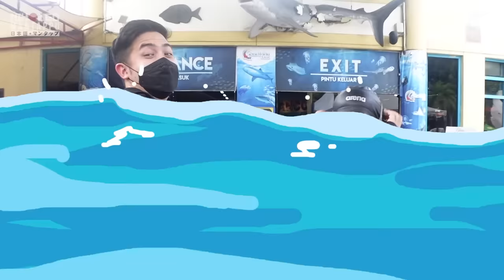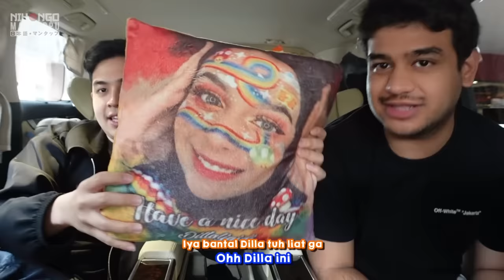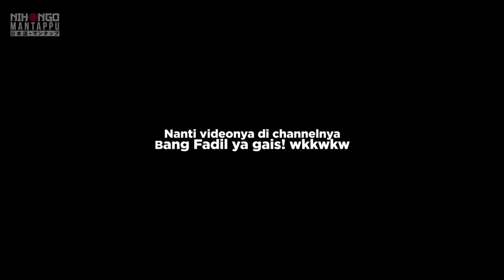SEHARI GILA-GILAAN BARENG FADIL JAIDI! SEAWORLD, KETEMU PAK MUH, ROOM TOUR 😂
Konnijiwa! Di video kali ini, akhirnya aku ketemu bang @fadiljaidi7416 !!! Asli dari awal sampe akhir full ngakak banget, emang serandom itu kita WKAKAKAK! Beneran seru banget collab bareng bang fadil HAHAHA! Selamat menonton! Semoga bermanfaat dan menghibur yah! Mantappu jiwa!!

Video finishing by: @stevennathanielll

MANTAPPU JIWA!!~